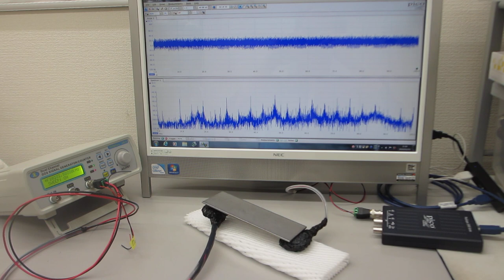表面弾性波の非線形振動現象をコントロールする、超音波のスイープ発振制御技術